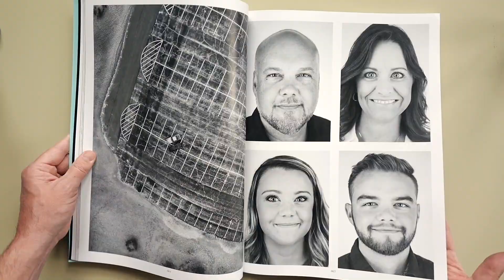The Checkeditout Book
Checkeditout started with a mention on a social media platform by a man whose passion was Porsche and great friends: @checkeditout, Karsten Aufgebauer. The idea grew and in 2018 Checkediout, The Chicago Convergence was born. This book is a visual record of Check19, documented by contributions from 23 photographers and influencers. Designed by the team at Autoarts, the book weighs in at 166 pages and features pictures of cars from the event, and many of the members of our community - owners, sponsors and attendees.

Please join us in reliving September 14th, 2019. The book will be made available in an exclusive release - 300 hand-numbered copies will be offered for purchase. Release details to be announced soon.